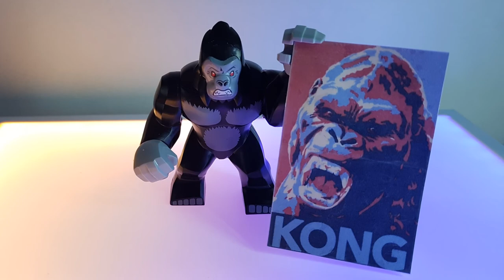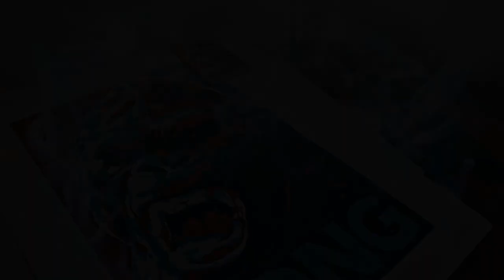King Kong Pop Art | Speed Drawing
Kong is banging at your doorstep! Watch this epic speed drawing of The Legendary King Kong. This is a Pop Art version drawing of Kong in Tri Color using Red, Sky Blue and Dark Blue Markers. Sprinkle it with Love and a little bit of Creativity ^_^

I'm Dan Casacop. You're Amazing! KEEP BUILDING!